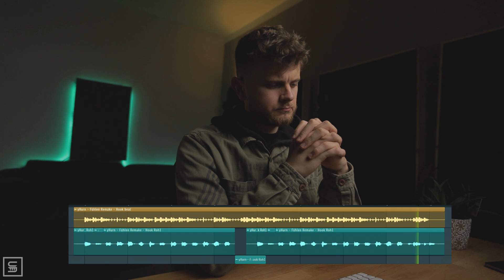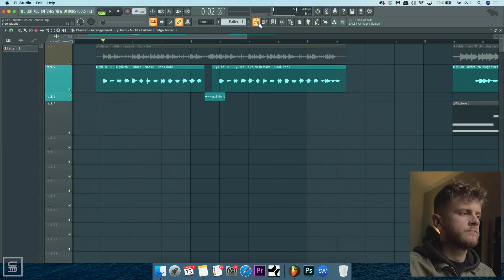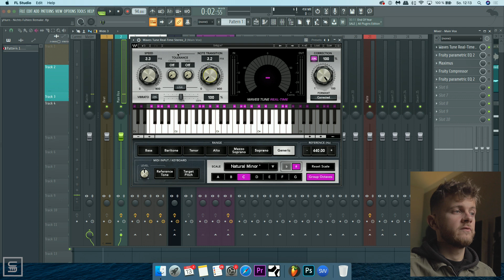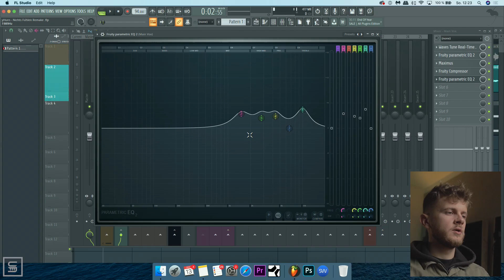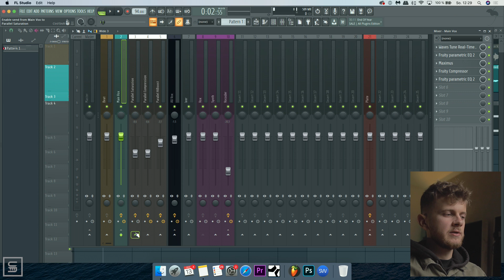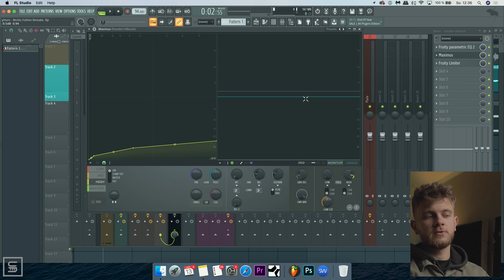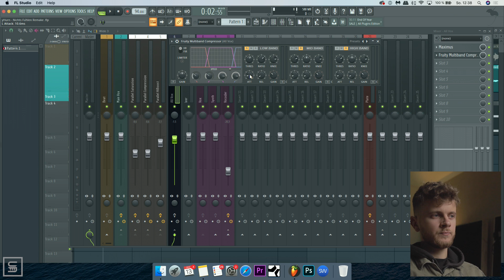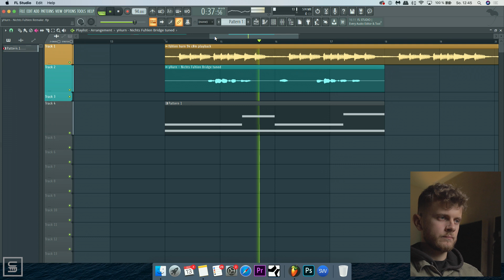Vocals wie YUNG HURN abmischen (FL STUDIO Stock Plugins)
🛒Yung Hurn Vocal Preset